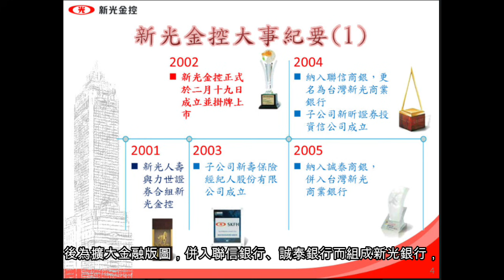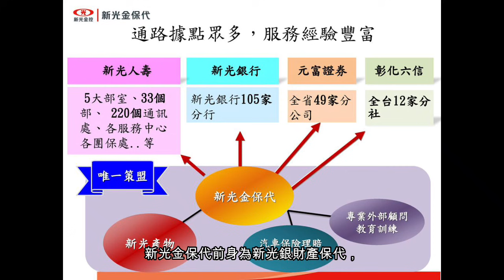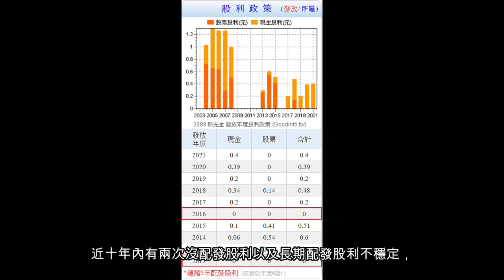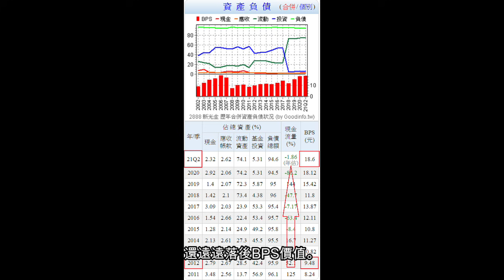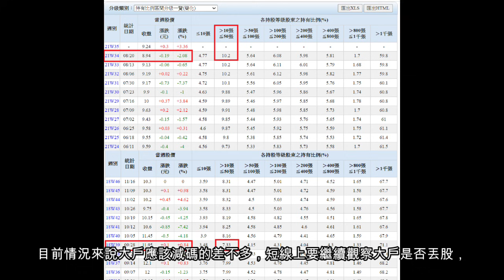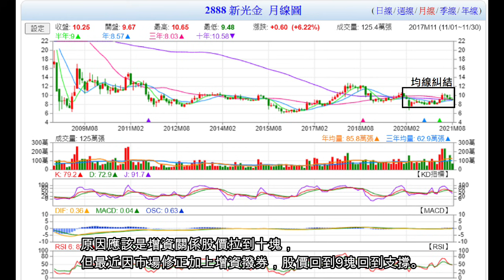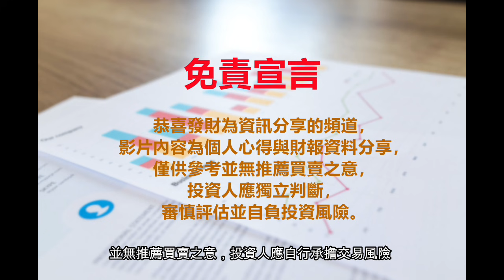被市場低估的金融股，股價位於銅板價，股淨比不到0.5倍本益比不到6倍，雖不適合存股卻有價差可賺?【5分鐘看個股】2888 新光金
加入『恭喜發財』香油錢行列，有你的無私打賞能使頻道走的更久遠
現旗下主要公司包括新光人壽、新光銀行、新光投信、元富證券、新光金保代、新光創投。金控子公司各營收比重：人壽佔56％、銀行佔34％，證券佔10％。

恭喜發財是一個投資理財教學頻道，價值股分享，股市資訊故事
頻道中的影片都是介紹而非推薦個人買進
買賣的部分都是屬於個人行為損益自負
而我們會努力挖掘好股，找尋好的投資機會，輕鬆看影片學投資
但未來的目標是個股都介紹一輪，所以一定會有好股或壞股出現唷!!